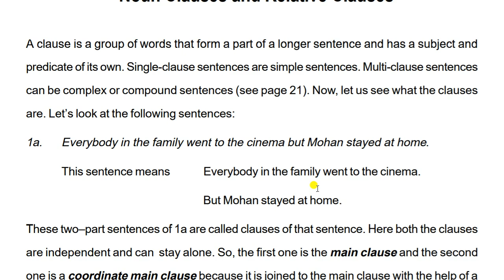10th class NOUN CLAUSE activity 1 & 2 English Grammar odia medium chapter VII 7 HSC odisha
pdf download 10th class English Grammar Prepositions activity 5 6 & 7 odia medium chapter V 5 HSC odisha